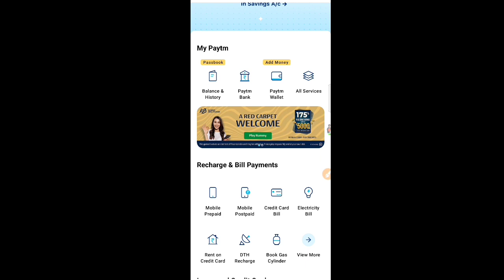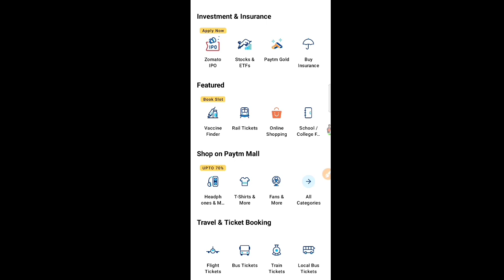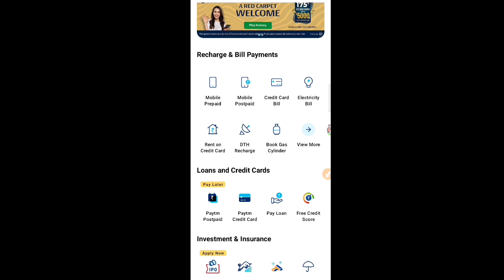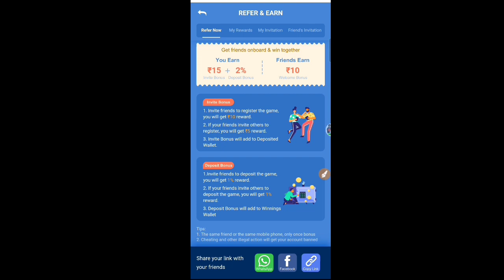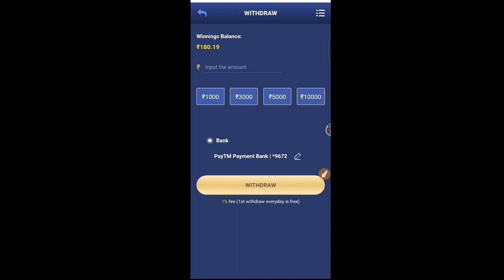🔴Free 10 Rs PayTM Cash Instantly 2021 | big winner app se paise kaise kamaye | Bank PayTM UPI Cash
Please Start Tha Videos Fully Wach

Minimum withdrawal 10 in PayTM
Minimum withdrawal Rs20 in Bank
Free paytm cash without investment
Daily paisa app
instant redeem google play gift card
Daily paisa